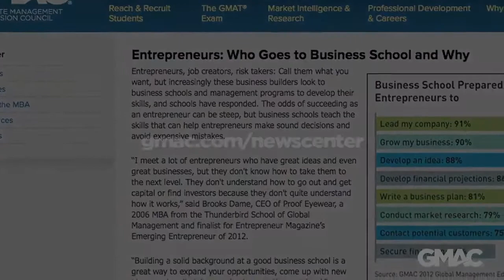Business School for Entrepreneurial Success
Learn more about entrepreneurship in business school.